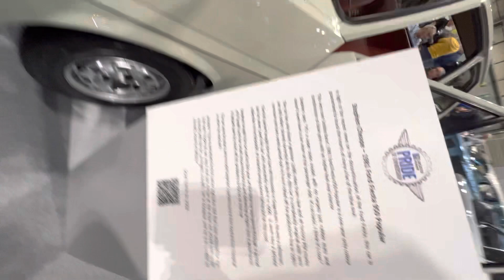Classic Ford Fiesta MK1 Factory Fresh At The NEC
Better than new and in refreshingly in standard trim. The car has only 3000 miles from new and is in time warp condition even down to the factory stickers on coolant hoses
This is the only one I have seen like this wow just wow @fordfever2724